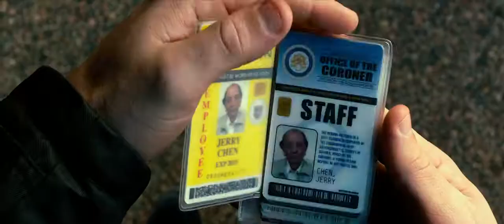R.I.P.D. 2013 Movie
Official video content provided by Universal Pictures or one of it's authorized agents.

Cast: Ryan Reynolds, Jeff Bridges, Kevin Bacon, Mary-Louise Parker, Stephanie Szostak, James Hong
Release Date: 6/28/2013
Studio: Universal Pictures
Rating: Pending